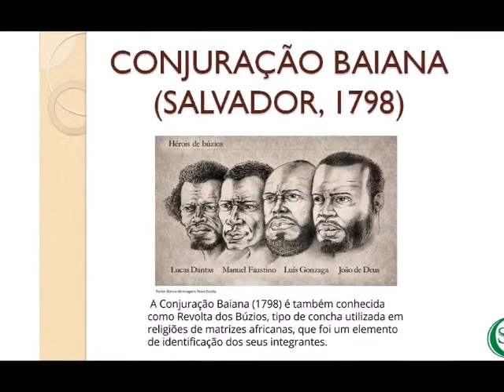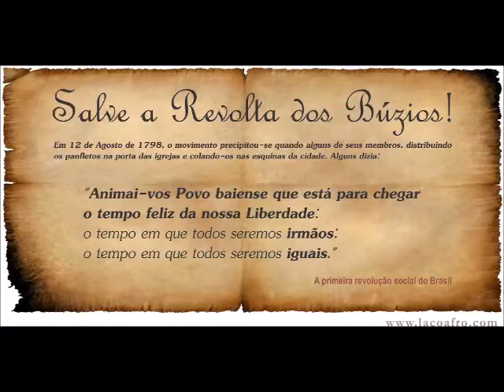1º Ano E. M. A mais iluminista de nossas revoltas - Sem 3 - PET 3 - 17 - 21/08/2020 - Itanhandu - MG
PET - História - Volume 3 - Semana 3: Sugestões para um ensino remoto durante a pandemia. Programa de Ensino Tutorado e Livro Didático - 1º Ano do Ensino Médio da Escola Estadual Professor Souza Nilo - Coleção "Conexões com a História", Editora Moderna. Itanhandu - MG - Prof. Ronan Rocha (História - Geografia). Instagram "Prof.Ronan.Rocha"